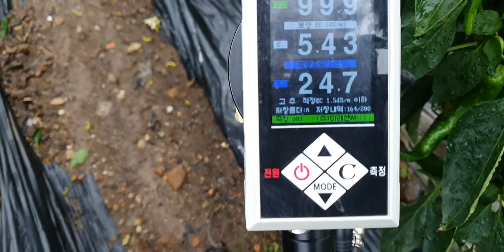고추 구멍비료 비료과다 착과불량 엽면시비 설탕 웃비료 요소 당도 색내기 저장양분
고추 구멍비료 비료과다 착과불량 엽면시비 설탕 웃비료 요소 당도 색내기 저장양분 황금알농법
비료구입 골드그린 골드칼라 구매처 ↓↓